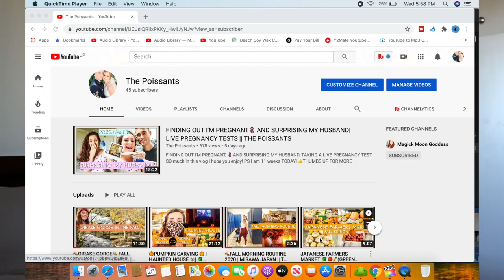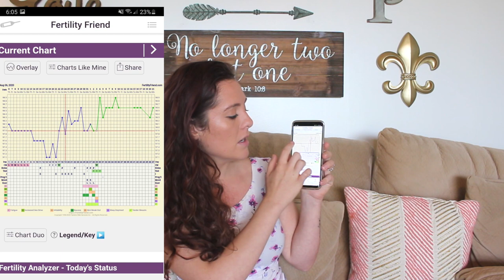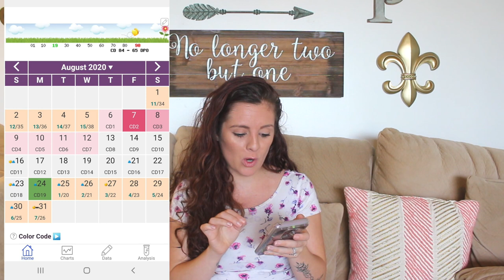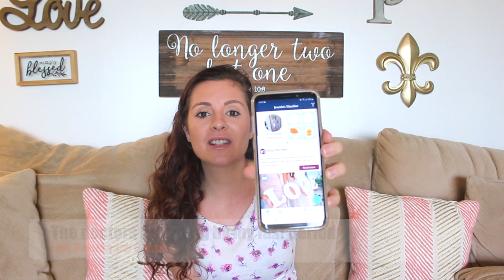EARLY SIGNS OF PREGNANCY | WEEK 0-4 | BEFORE MISSED PERIOD || THE POISSANTS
Finding out I am pregnant at 3 weeks and 9 days according to my due date. Theses are my early signs of pregnancy 0-4 weeks and before my missed period. I also share my basal body temperature chart and how I used it through out my period cycles.

What were your early pregnancy signs?

Mentioned in the video:
Taking Charge of your fertility book

👍THUMBS UP FOR MORE PREGNANCY VIDEOS!

CAMERA GEAR USED:
16 GB memory card
Tall Tripod